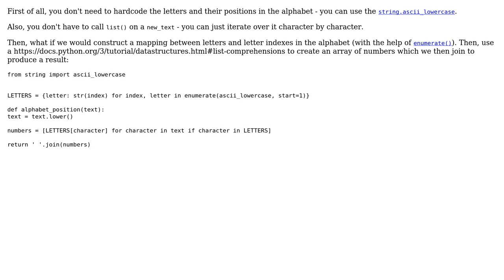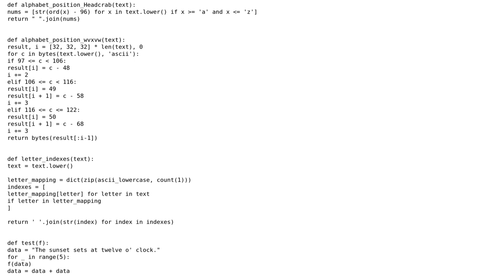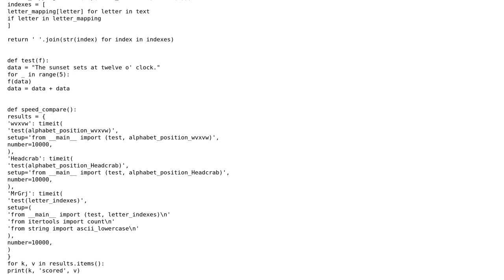Code Review: Replacing letters with numbers with its position in alphabet (4 Solutions!!)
Code Review: Replacing letters with numbers with its position in alphabet

With thanks & praise to God, and with thanks to the many people who have made this project possible! | Content (except music & images) licensed under CC BY-SA | Music | Images & others | With thanks to user wvxvw user Voldemort's Wrath user nexla user Headcrab user Grajdeanu Alex user alecxe and the Stack Exchange Network Trademarks are property of their respective owners. You are responsible for your own actions.